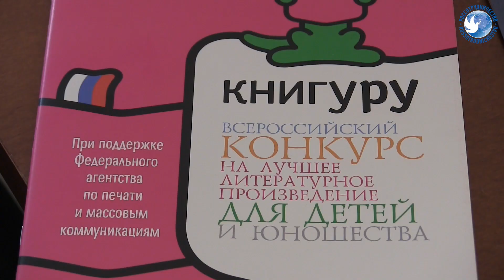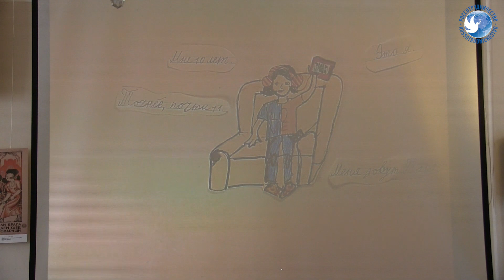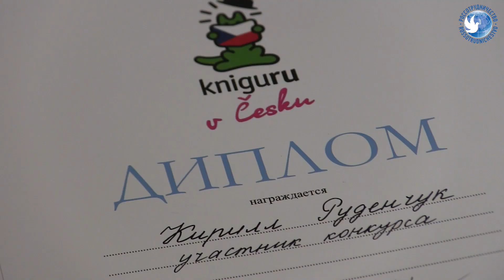"Книгуру" в Чехии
21 октября 2017 года в Российском центре науки и культуры в Праге состоялось подведение итогов и награждение победителей конкурса «Книгуру в Чехии». Мероприятие подготовлено и проведено российским «Центром поддержки отечественной словесности» и представительством Россотрудничества в Праге.